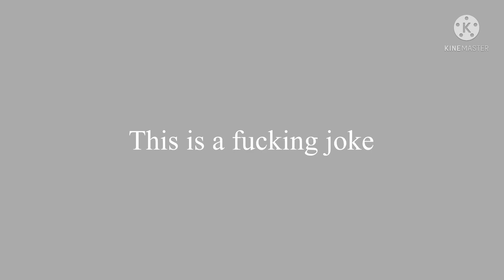I’m not like OTHER GachaTubers, I sound CUTE and I AM cute! 🥰💞😘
Seriously tho I know half of you are faking your voices because I used to do that on Amino calls grow up kids no one cares if you sound like an anime girl or a 78 year old cafeteria lady, it’s the damn internet for God’s sake 💀